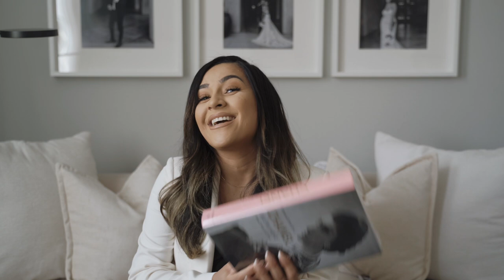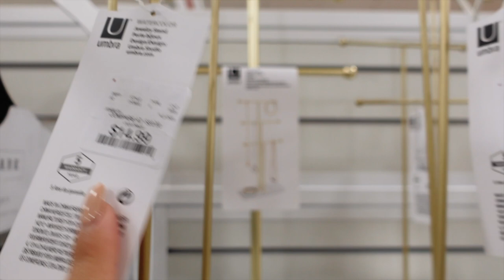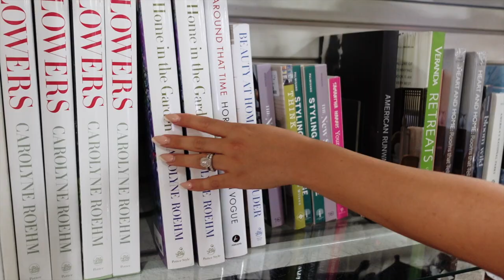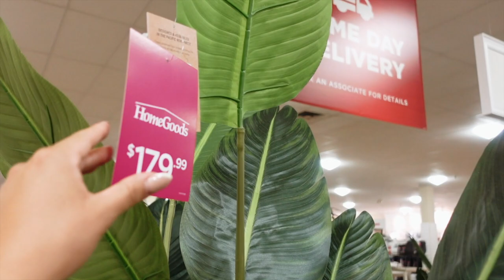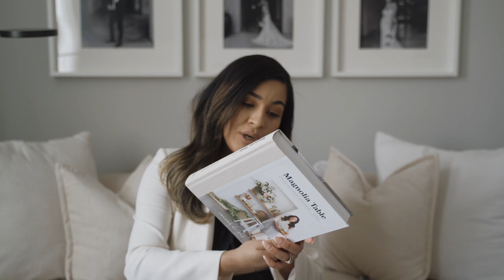RESTORATION HARDWARE DUPES / SHOP WITH ME HOMEGOODS & GIVEAWAY !!!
You guys won't believe what I found at home goods ! I am so happy with my recent finds and also I am so excited for this GIVEAWAY ! All your support means the world to me . Don't forget winner will be announced in next video so make sure to enter .

2. Like this video !

3. THATS IT !

MAGNOLIA TABLE BOOKS

30 day free Audible trial
Main camera I use

Vlog Camera I use

Microphone I use

Wireless Mic I use

Main Lens I use

Second Lens I use